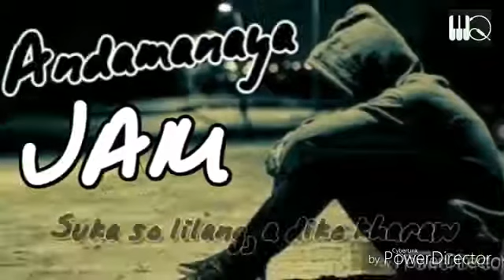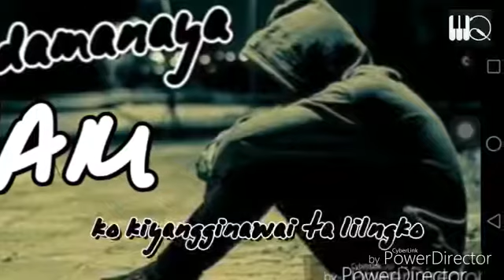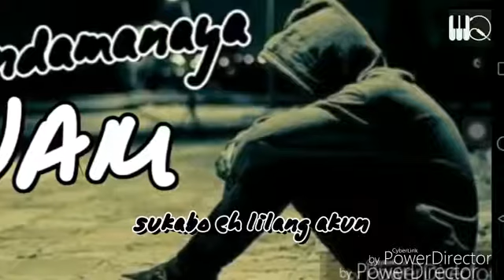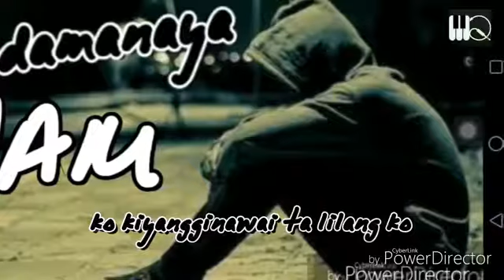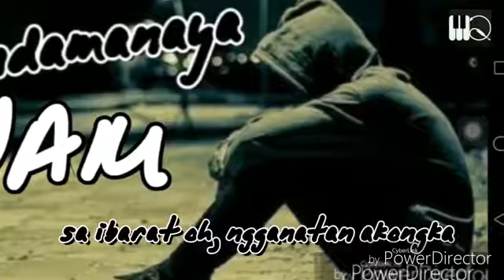ANDAMANAYA Cover Song by JAM a New Maranao Artist & Singer HD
This Video is my Personal Video...
For more details just contact this Cellphone No. 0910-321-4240